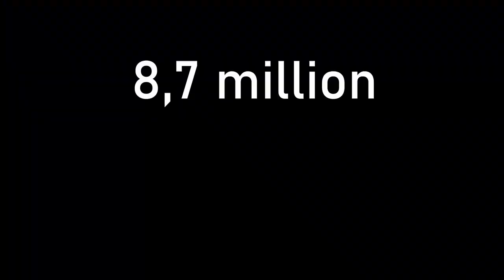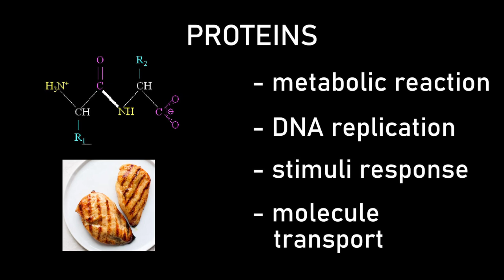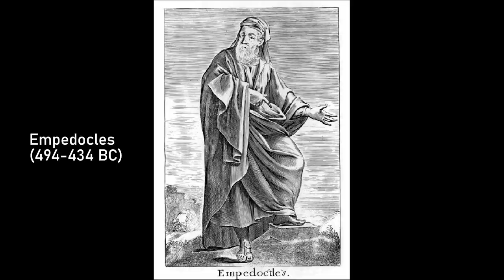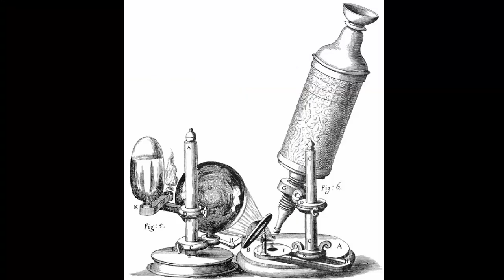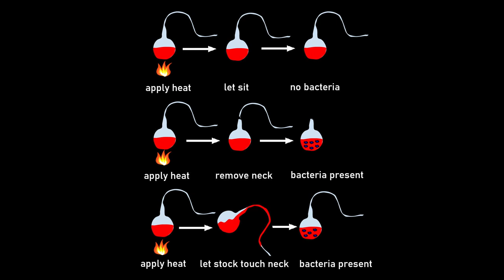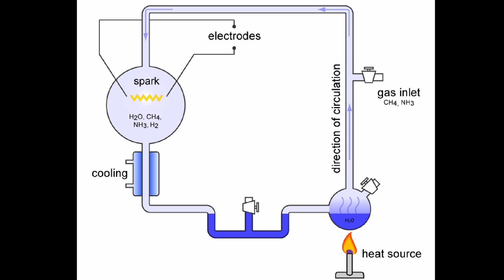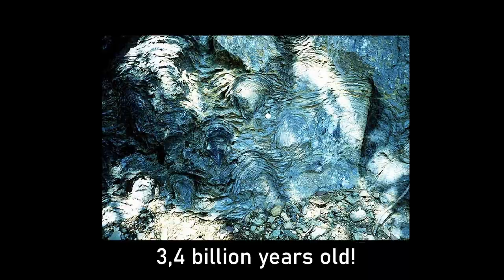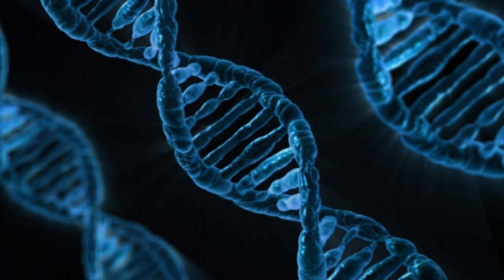What Do We Know About The Origin Of Life?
The age old question... Where did life come from? In this video, I explore some history and modern theories on the origin of life, from Aristotle's spontaneous generation, to Darwin's theory of evolution, to the Miller-Urey experiment, to what we know today about how life originated on our planet.

00:00 Intro
00:36 What is life?
01:47 What is life made of?
04:04 Origins of life : history of theories
06:40 Origins of life: modern research
10:03 What we know about the origin of life
13:38 L.U.C.A
14:02 Outro